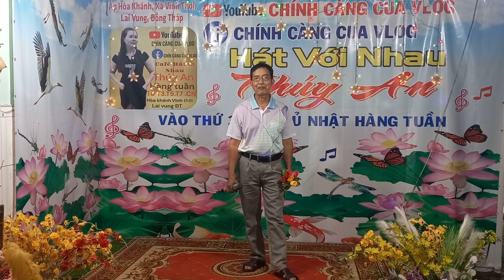TỘI TÌNH : sáng tác - hàn châu : trình bày - huỳnh lâm